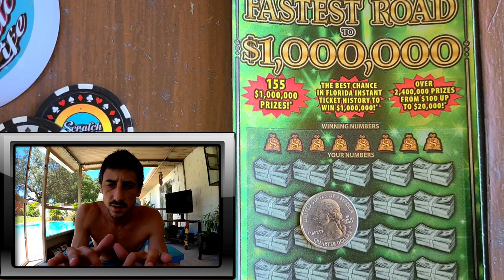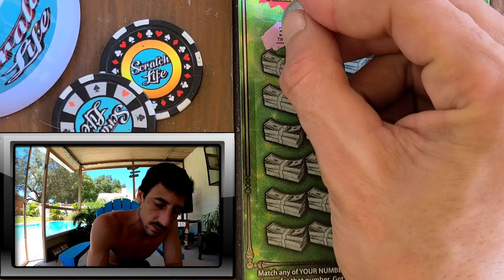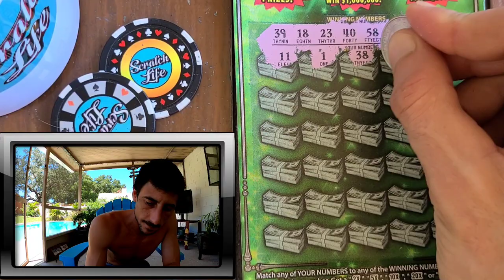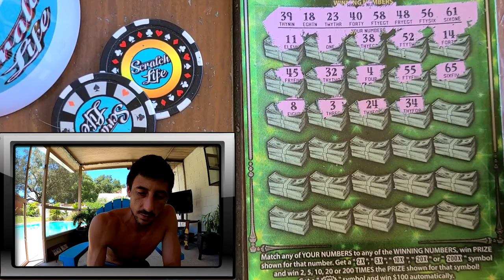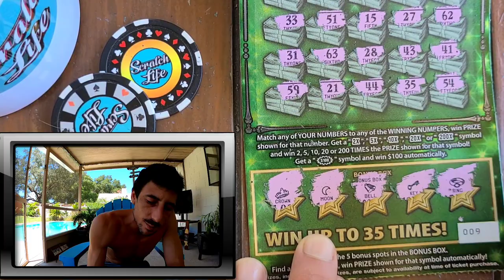Picked up The Big One!!!! $30 Fastest Road to a Million Scratch Off Ticket | Florida Lottery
Played a $30 Fastes Road to a Million scrat h off ticket from the florida lottery.
Full book Live tonight of the 50X ticket @6:30 EST!!